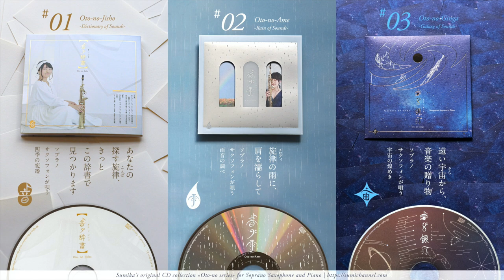逆夢 / King Gnu - Classic Soprano Sax cover.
逆夢 (sakayume) / King Gnu - Daiki Tsuneta『劇場版 呪術廻戦 0』 - Jujutsu Kaisen 0 : The Movie

Soprano Saxophone : Sumika

｜メンバーシップ : Live配信アーカイブ見放題＋限定動画